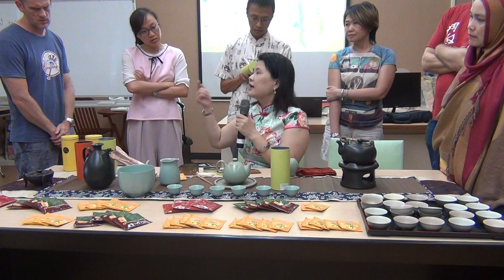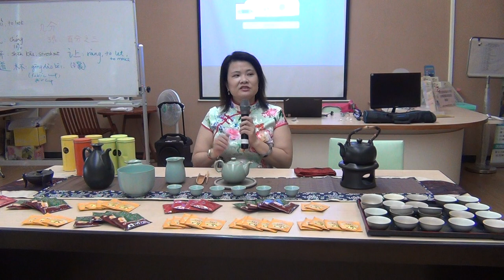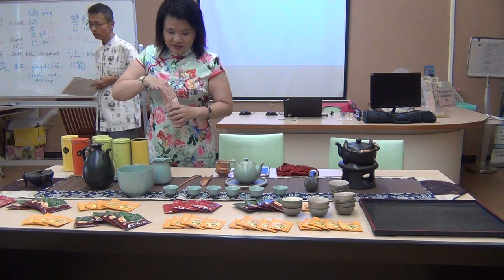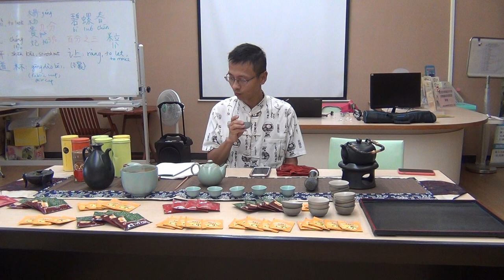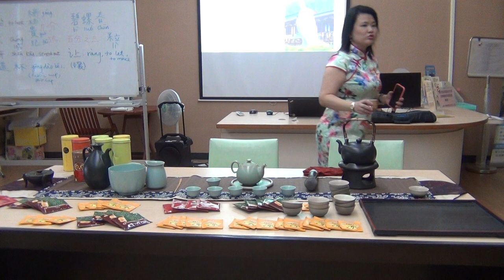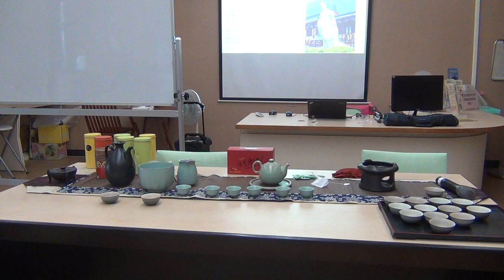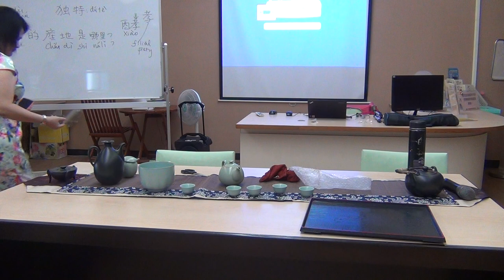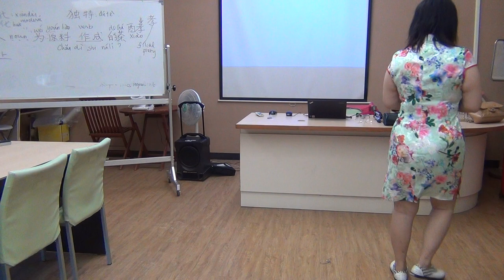Chinese tea ceremony demonstration 4: more teas to try (part 2)